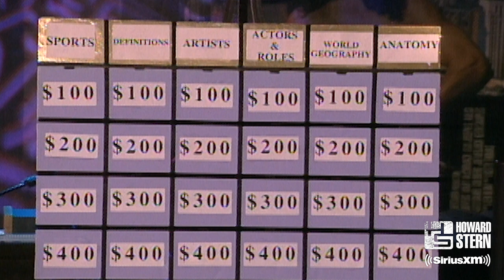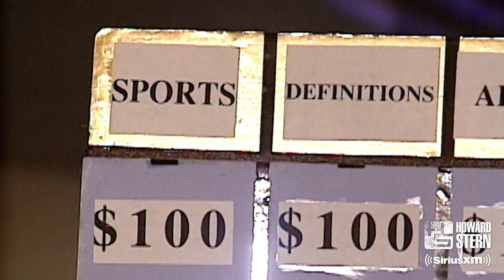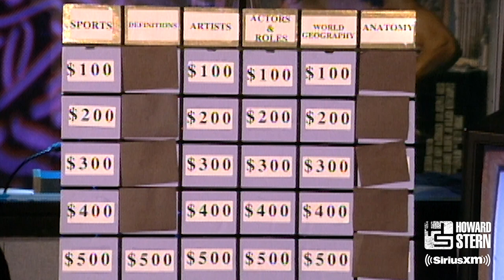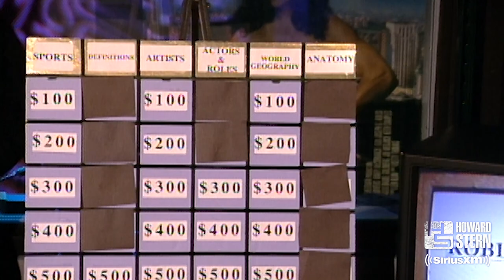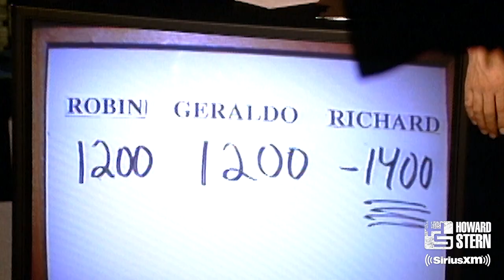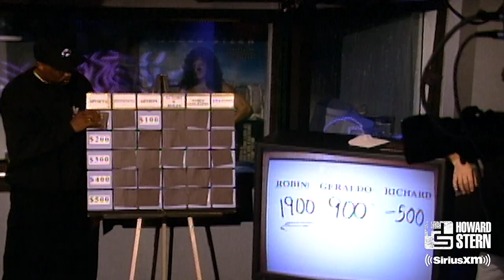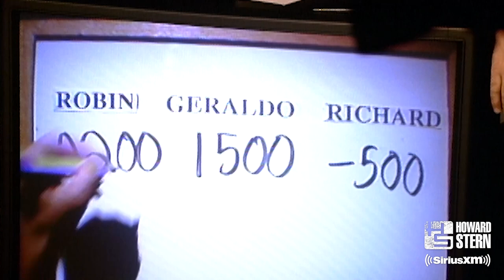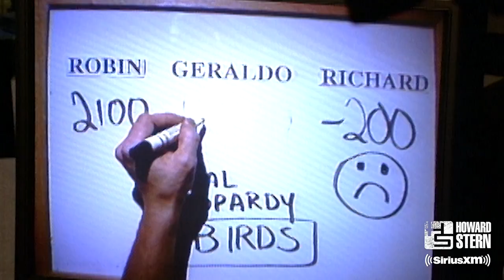Robin Quivers, Geraldo Rivera, and Richard Belzer Play Jeopardy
Before competing on a celebrity edition of “Jeopardy!” in 1997, Robin Quivers plays a practice round on the Stern Show against Geraldo Rivera and Richard Belzer. Plus, Howard invites O.J. Simpson prosecutor Christopher Darden to help out.